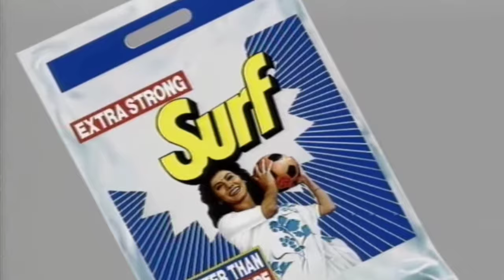कविता चौधरी 🎬 प्रसिद्ध अभिनेत्री जीवन परिचय Kavita Chaudhary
Kavita Chaudhary (1956/1957 – 15 February 2024) was an Indian television actress, director, producer and writer, well known for her portrayal of IPS officer Kalyani Singh in the Doordarshan series Udaan. She was the younger sister of police officer Kanchan Chaudhary Bhattacharya.Kavita also made two more television shows – Your Honour and IPS Diaries.
Chaudhary was also the famous face of HUL's Surf detergent commercials in India, playing the character of housewife Lalita ji in the advertisement in the late 1980s.
Kavita Chaudhary died from a heart attack at a hospital in Amritsar, on 15 February 2024, at the age of 67.